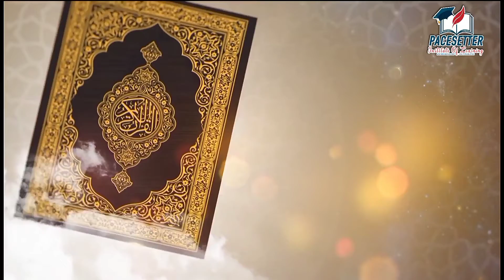Ao Parhain Quran (Umeedwar Suhaib) ٢آؤ پڑھیں قرآن سیزن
پروگرام آؤ پڑھیں قرآن آن لائن مقابلہ سیزن ٢ میں شریک ہونے والے امیدوار اپنی منفرد آواز میں تلاوت کرتے ہوئے۔

امیدوار: صہیب
عمر: 14